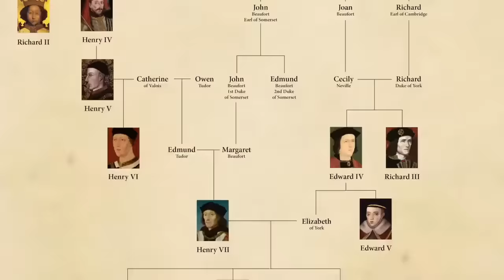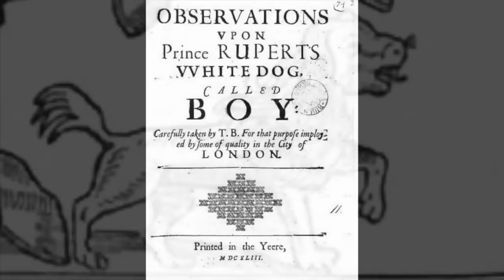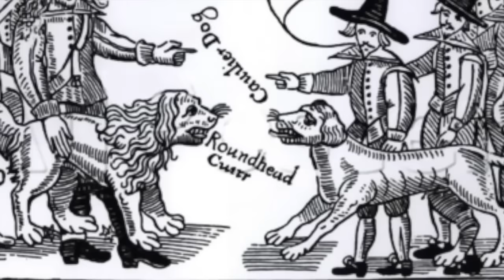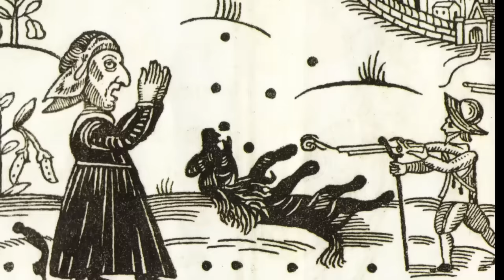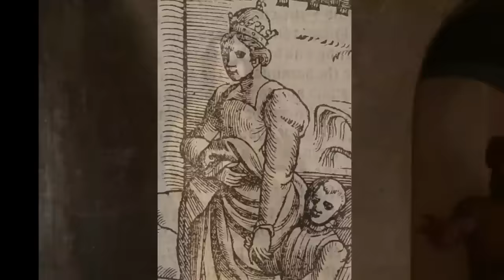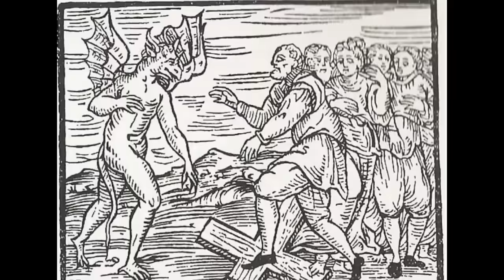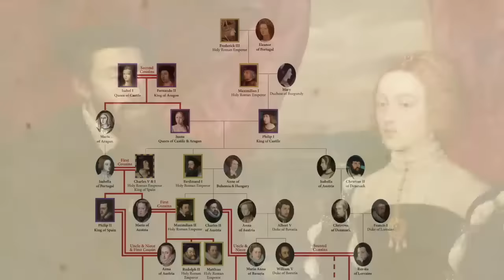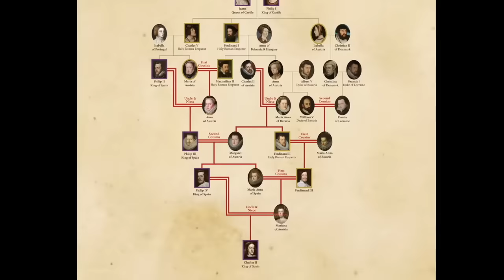4 Spooky Stories of Royal Demons & Exorcisms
👻 Join me on a historic and Spooky tour of Scotland, May 15th-21st, 2024

Happy Halloween! For millennia, royals have claimed that their right to rule over the unwashed masses was granted to them by God. But a few have been associated with powers originating far south of heaven. Tonight I’ll share with you the spooky and salacious tales of the demon countess who spawned the bloodthirsty Plantagenet dynasty, an unholy canine who ferociously defended his master on the battlefield; A holy roman Emperor who was not very holy and performed black masses on his Empress’s naked body; and a Spanish king who underwent exorcisms in an attempt to rid himself of his terrible afflictions.
The Demon Countess of Anjou
The Prince’s Poodle
From Hell
The UnHoly Roman Emperor’s Black Masses
The Exorcisms of The King of Spain